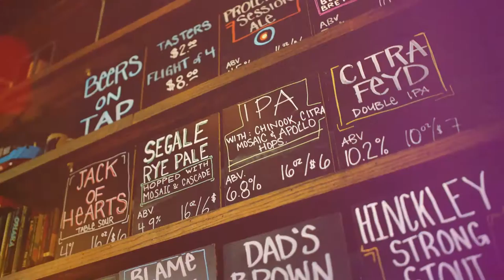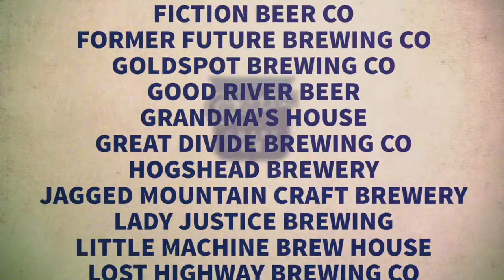Denver - Colorado The State of Craft Beer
Welcome to Denver, Colorado. Considered by many to be a mecca of craft brewing. While most of our craft brewers didn’t come here in covered wagons, they do share the same spirit as the visionaries who put Denver on the map. We are a city that rallies around beer. Proud of the care and attention that goes into each barrel. Inspired by the hard work it takes to brew each batch. Amazed at how one simple thing can bring so many people together, Colorado Craft Beer.

The State of Craft Beer
Presented by the Colorado Brewers Guild and Colorado Tourism Office

All Colorado Brewers, Music, Crew, Talent, Locations, Beer  and Partnered Companies were used in this production.